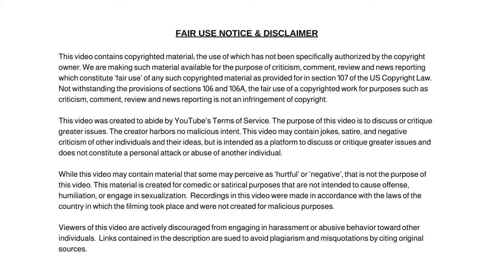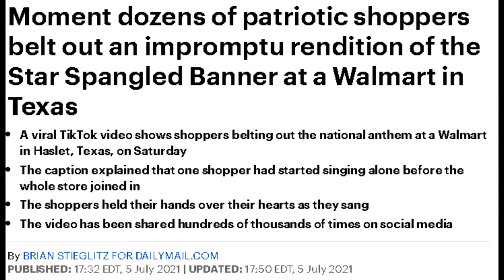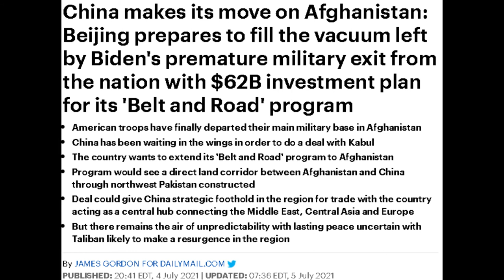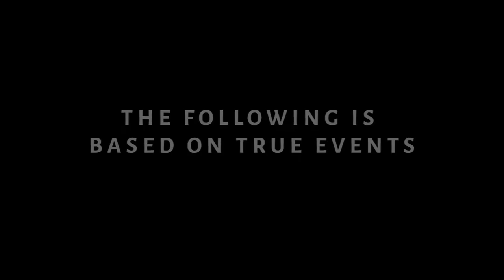Wendy Williams and Shoppers Fight Over National Anthem While China Makes Moves in Afghanistan.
Wendy Williams is Blasted For Singing Black National Anthem and Americans holler back by impromptu singing of Star Spangled Banner in store, China makes its move on Afghanistan.

Dum Dum

✭ Captioning ✭
News broadcaster Dum Dum, “Hi, I'm your host Dum Dum and welcome to the Dum Dum News Channel. In today's news we'll be covering While Wendy Williams is Blasted For Singing Black National Anthem and Americans holler back by impromptu singing of Star Spangled Banner in store, China makes its move on Afghanistan."